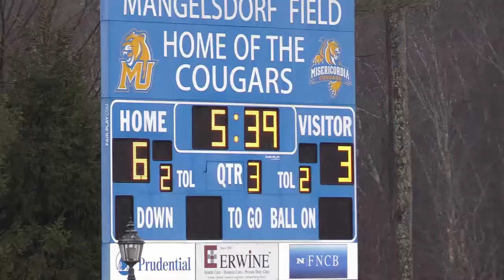Oneonta at Misericordia Men's lacrosse 2018 Highlight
Oneonta at Misericordia Men's lacrosse 2018 Highlight, for the 2nd year in a row - Misericordia wins